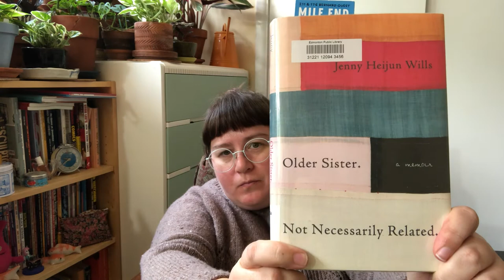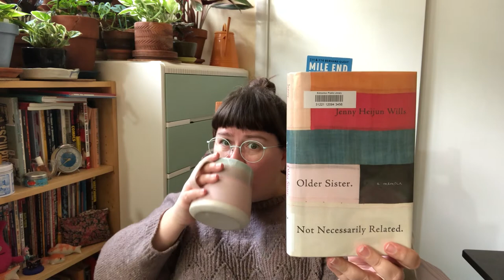Prairie Fibre Witch Ep. 19 | All the Socks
Handspun Parisian Dreams by Mina Philipp, Knitting Expat Designs
Mauve three ply spun from Custom Woolen Mills 1lb Felting Batt

Finished
Mom’s Snowflake Mittens - Improvised (there’s no pattern)
Illimani Yarn Baby Llama in Pale Pink and Sandnes Garn Sisu in 5072

Wildflowers Socks - Improvised 64 sts on 2.0mm / US size 0
Emtothethird Yarn Co Naturally Dyed Sock Set in Wildflowers,
Advent mini by Wild in the Woods

Clairedelune Socks by The Petite Knitter
Emtothethird Yarn Co. Mezcla in Indigo & undyed nonsuperwash Merino

In Progress
Dad’s Tsubaki Pullover by Hiroko Fukatsu
De Rerum Natura Ulysse in Iroise

Mini Star Blanket by me, Pattern to come eventually
Leftovers from Slipstravaganza, Briggs & Little Sport, Rauma PT2 & Minis from Cottage Witch Advent by Wild in the Woods

Baker’s Twine Socks - Improvised Sock Tube 64 sts on 2.0mm / US size 0
Tiny Human Knits Superwash Merino in Baker’s Twine,
Advent minis by Wild in the Woods

Birthday Musselburgh Hat by Ysolda Teague on 2.0 mm / US size 0
Woolly Mammoth Fibre Co. Natural Sock in Hatch

Earthsea Stockbridge by Ysolda Teague on 2.75 mm / US size 3
Jamieson & Smith 2ply Jumper Weight in 1280 (Earthsea Blue)

Books
Threads of Life: A History of the World Through the Eye of a Needle by Clare Hunter

Fashion Victims: The Dangers of Dress Past and Present by Alison Mathews David

Braiding Sweetgrass: Indigenous Wisdom, Scientific Knowledge and the Teachings of Plants by Robin Wall Kimmerer

Older Sister. Not Necessarily Related by Jenny Heijun Wills